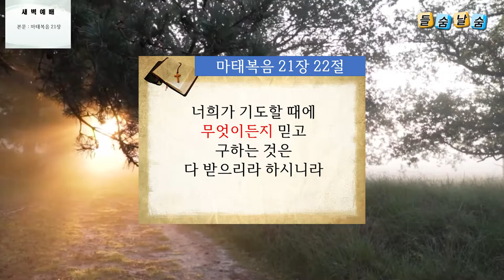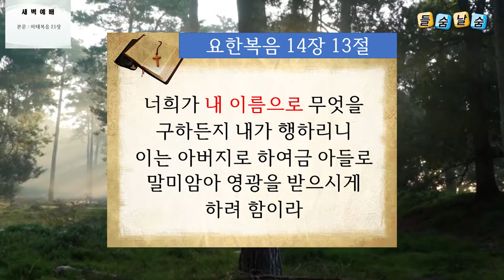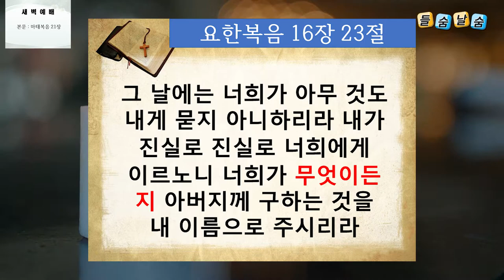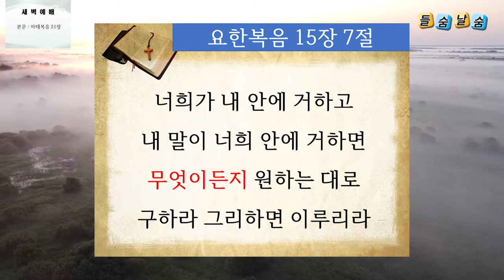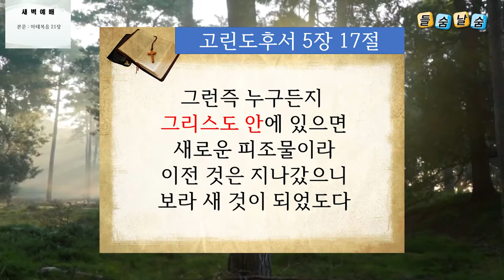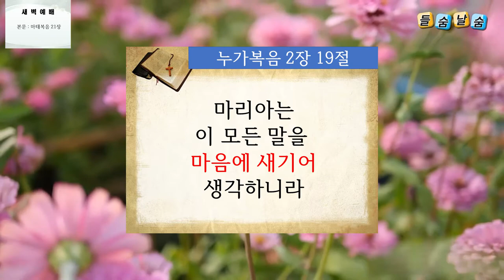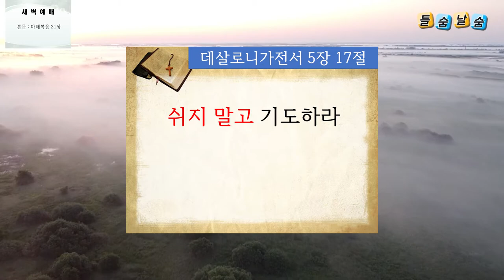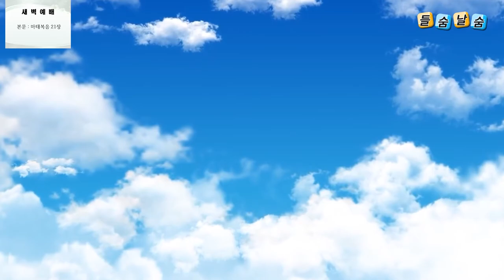새벽예배 설교(마태복음 21장)